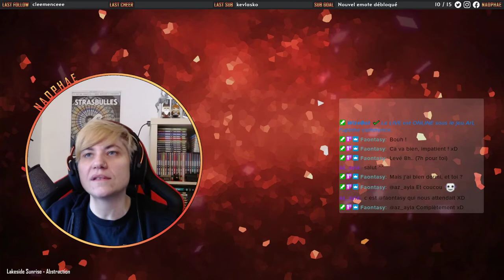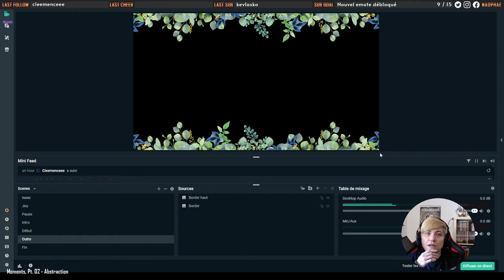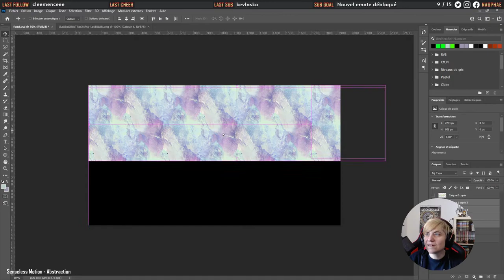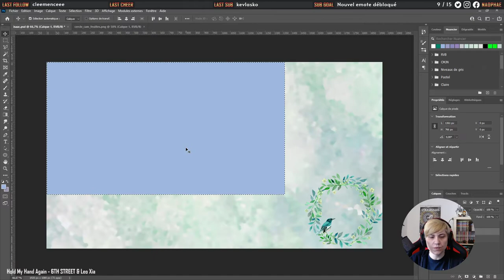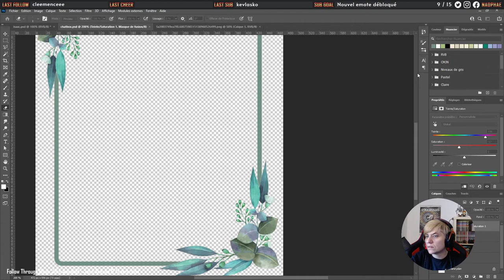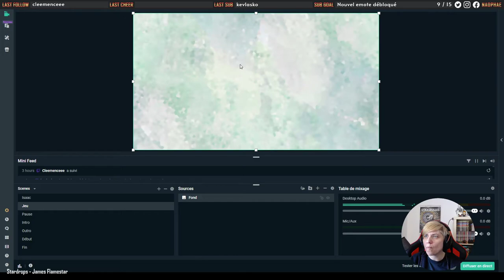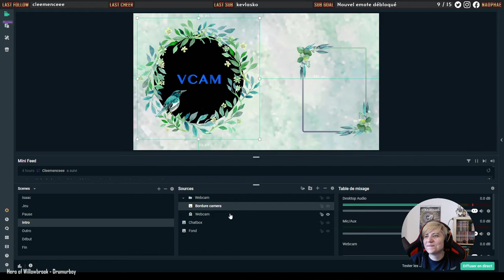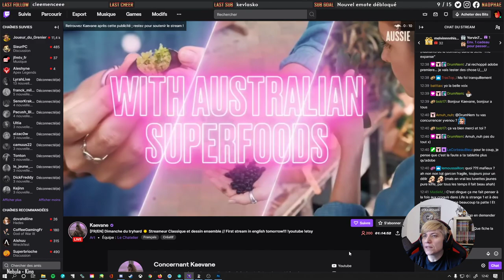Naophae - Twitch VOD - Art - 09/05/2021 - Overlay pour Faontasy